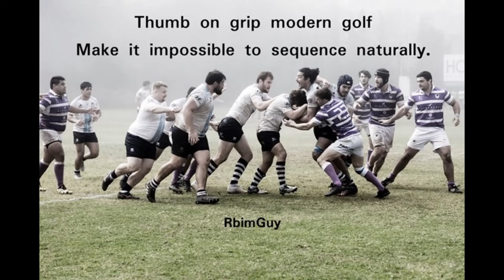Tour pro decision making and faulty thinking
A swingcoach have the same education PGA behind them so expecting a better result with another teaching the same mechanics dont make sense for me.

The list of tour pros that lost their game doing so is long.
nick faldo
yani tseng
luke donald
lydia ko
Jordan Spieth
etc...

When a change is made and its more difficult like in lydia ko case I predicted she was gonna struggle and she did and lost her game and still havent got it back to that level.
There is no correlation between the perfect on top position like sean foley believes and impact. If there was no one would struggle and they all do.

Tour pros and their swingcoaches  and various golfexperts ignore the evidence of their knowledge about swing mechanics.
90% never reach single handicap.
less than 1% reach scratch to play the game as it was meant to be played.
Distance is 220y on average with 90% hitting less than 250y.
Tour pros struggle and amateurs stuggle even more witht he same shit taught with different names.

My golf instruction that is here is the only one that works.
No one elses does.
You all struggle with what they keep teaching you.

I figure out to teach a natural sequence and the skills inherited in that and once implemented your struggle stops with the golfswing at least, putting aside...